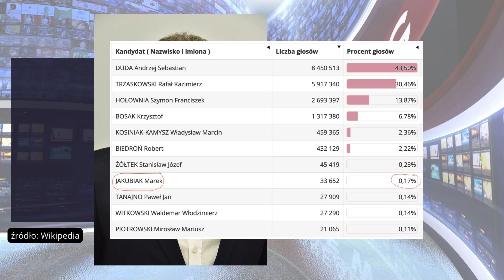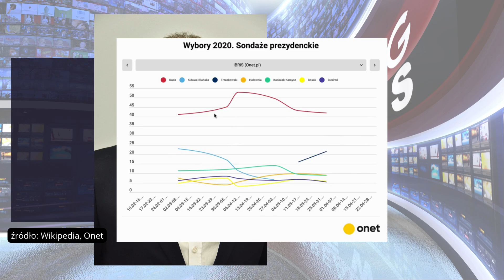Czy politycy mówią prawdę? Część I - Marek Jakubiak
Czy można wierzyć w każde słowo polityka? Raczej nie. Na dowód - sprawdziliśmy tezę z dzisiejszego wywiadu Marka Jakubiaka w Polskim Radiu.